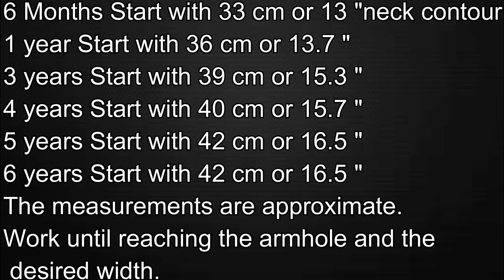Baby jersey to crochet very easy Majovel crochet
Hello everyone this week I teach you to make this lovely jersey very easy to make. I hope you like it. Thank you very much for seeing me and I'm waiting for you next Monday.

All the music of this video is from the free copyright youtube library

The pattern or parts of it may not be reproduced, distributed or resold, translated, published or posted for sell or free on the internet or offline. You can sell finished items made from this pattern (Permission is not granted for mass production or factory manufacturing of any kind) but please clearly credit the design to Majovel Crochet patterns so I will be able to continue creating new designs for you.